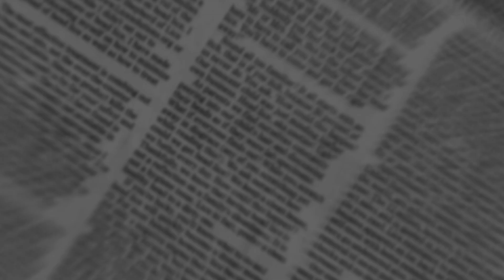Heat Cycle in Dogs Explained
🐾 Understanding the Heat Cycle in Dogs 🐾

Welcome to our comprehensive guide on the heat cycle in dogs! Whether you're a new dog owner or looking to expand your knowledge, this video covers everything you need to know about your furry friend's reproductive cycle.

In this video, we’ll explore:
🔹 What the heat cycle is and its stages
🔹 Signs that indicate your dog is in heat
🔹 How to care for your dog during this time
🔹 Common myths and facts about the heat cycle
🔹 Tips for managing your dog's behavior and health

📌 Chapters:
0:00 Introduction
1:20 Understanding the Heat Cycle
3:45 Stages of the Heat Cycle
6:15 Signs Your Dog is in Heat
8:30 Caring for Your Dog During Heat
11:00 Common Myths and Facts
13:20 Managing Behavior and Health
15:45 Conclusion and Tips

Drop them in the comments section. We’d love to hear from you!

📚 Resources and Links:

Article: Comprehensive Guide to Dog Heat Cycles
Recommended Products for Dogs in Heat
Vet-Approved Health Tips

Ensure your furry friend gets the best care during her heat cycle. 🐕💕